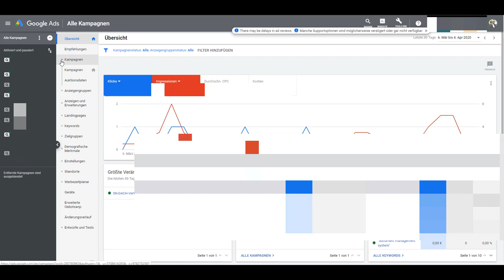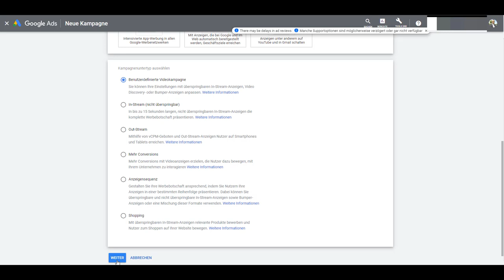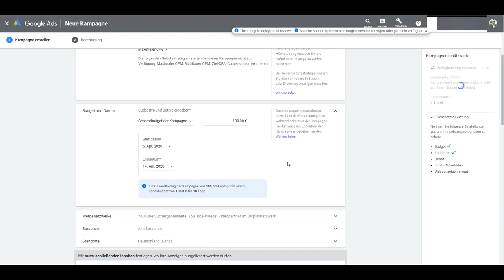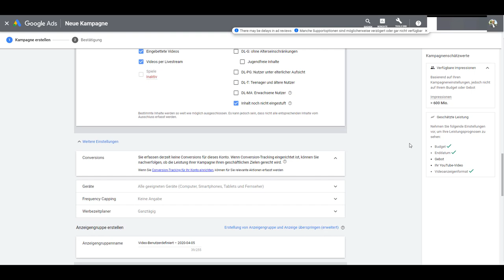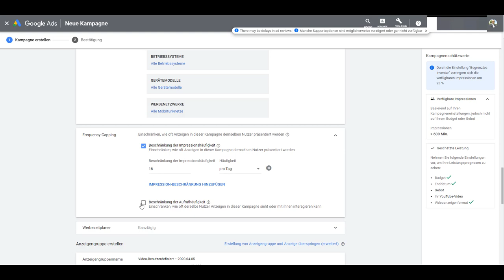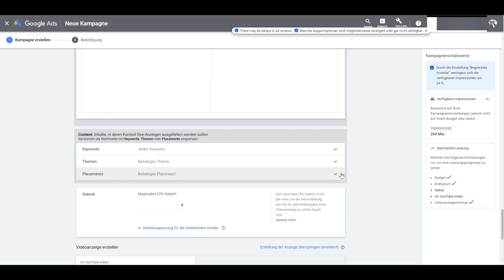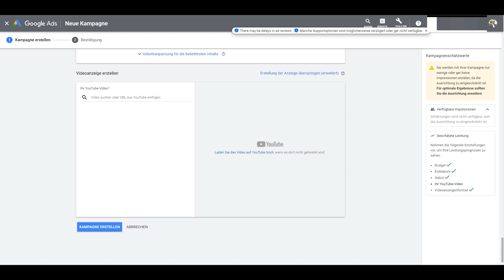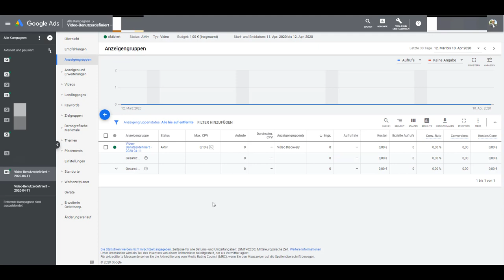Youtube Werbung Schritt für Schritt Teil 1 - mehr Umsatz mit Video Marketing B2B! ▶ IT-Dienstleister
Wie auch Du mehr Umsatz mit Video Marketing generierst indem du Youtube Werbung schaltest. .  Willst du wissen wie das geht? DANN ...

▶ Einfach Eintragen oder mich direkt anrufen! – Wir vereinbaren einen Termin für ein kurzes, unverbindliches Beratungsgespräch am Telefon damit wir auch Ihnen ein individuelles Angebot für eine passgenaue Kundenakquise B2B erstellen können.

 Anfrage für hochwertige Leadgenerierung B2B und mehr Geschäft in 2020

Happy Hunting!